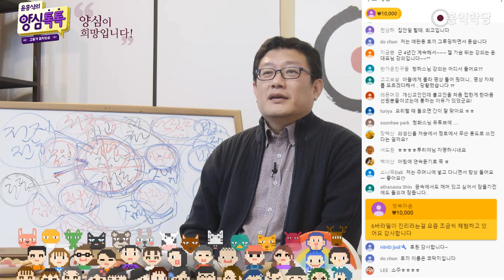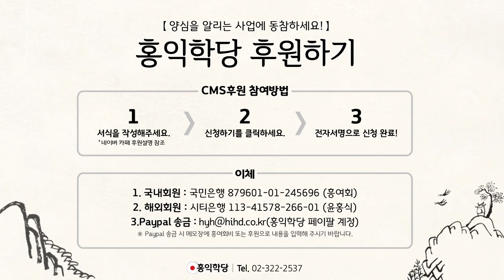[양심톡톡 Q&A] 의성신意成身을 만드는 이유가 무엇인가요?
- (200325 양심톡톡) 의성신意成身을 만드는 이유가 무엇인가요?
의성신(意成身)이 저승에서 정토에서
무슨 용도로 쓰인다는 걸까요?
의성신(意成身)은, 그러니까 지금.
의성신 신경 안 쓰셔도요,

우리 영혼이 견성을 해 있으면,
정토 간다고 제가 말씀드렸잖아요?
의성신(意成身)은 에너지 몸이 있으면,
더 많은 능력을 부리는 거예요, 그 몸으로.

중생 구제하러 다니는데 더 도움 받는다.
이렇게 이해하시고.
현상계에 물현(物現)할 수도 있잖아요?, 의성신은.
그렇다고 물현을 할 것도 아니잖아요? 그러니까

의성신(意成身)은 그 용도로 말하면,
지금 우리가 저승 세계 얘기할 건 아니니까.
다만 용도로 말하면, 더 다양한,
우리 정토에서 막 황금갑옷 입고 있는 격이니까.

더 다양한 능력을 부리는데,
저는 의성신에서 이걸 말씀드리는 거예요.
"의성신(意成身)이 생길 정도로 공부를 할 때,
6바라밀 실력이 더 는다."는 걸 말씀드리고 싶은 거예요.

제가 화엄경 강의할 때, 1지 2지마다
의성신 닦는 걸 넣어놓는 이유가요,
1지 2지 올라갈 때 의성신(意成身)을 닦아놓으면,
고레벨에 올라가는 데 유리해요.

그래서 말씀드리는 게 큽니다.
의성신(意成身) 없어도
여러분 하실 거 다 하실 수 있으니까
견성을 하세요.

다만, '더 능력을 계발하고 싶다.'
'고레벨로 가고 싶다.' 이럴 때,
"의성신(意成身)을 유념하시라, 활용하시라."
이 말씀 드리는 겁니다.